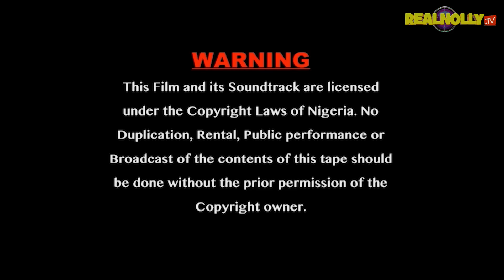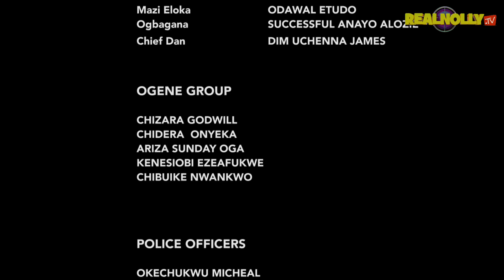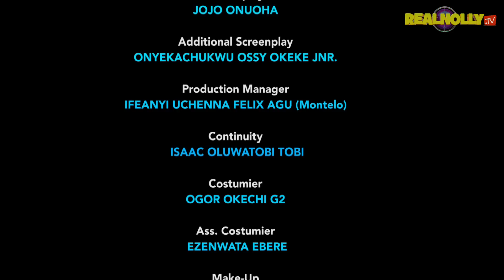THE DIGNITY OF A PRINCE(SEASON 14){TRENDING NEW NIGERIA MOVIE}-2023 LATEST NIGERIAN NOLLYWOOD MOVIE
SYNOPSIS : A young lady who looked down on a man that truly loves her thinking he was too poor for her and not up to her class, she lied and extort money from him just to chase him away never knew he was a rich king disguise as a poor man.